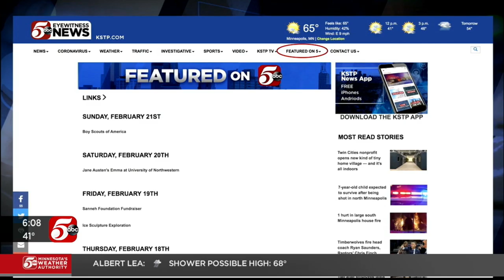Father of student who fired gun inside Plymouth Middle School offers apologies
Troy Gorham told 5 EYEWITNESS NEWS it was his 12-year-old son, a sixth-grade student at Plymouth Middle School, who fired a handgun inside a hallway at the school Monday morning.

The Robbinsdale School District and Plymouth police said no one was injured during the incident and the student was taken into custody.

"I would like to apologize to all the staff, students and their families for the actions of my son today," Gorham said. "It was a cry for help. He tried suicide-by-cop. This was not racially motivated and I hope that we can get him the help that he needs to continue living his life."